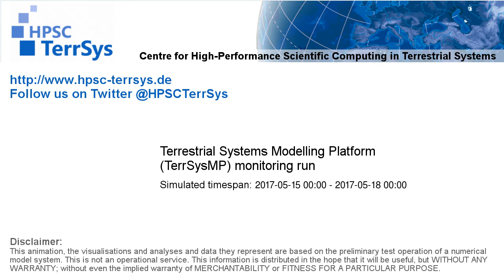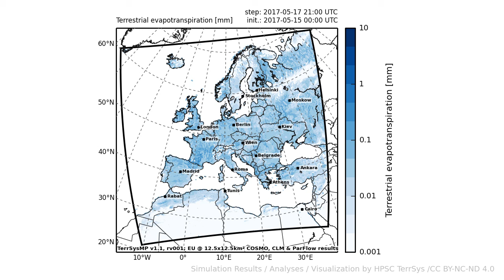TerrSysMP monitoring run 2017-05-15 - terrestrial evapotranspiration - Europe (72h)